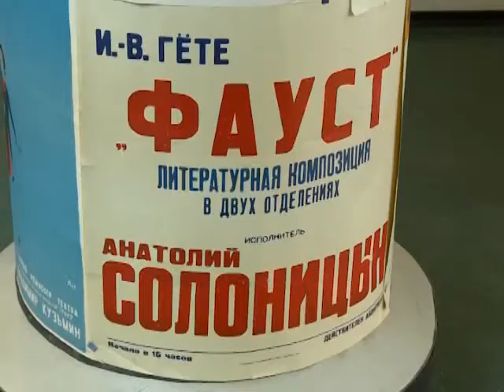Новосибирский дом актера празднует 50-летний юбилей